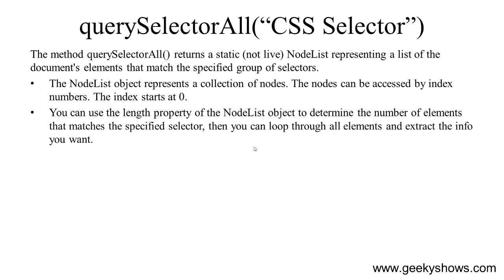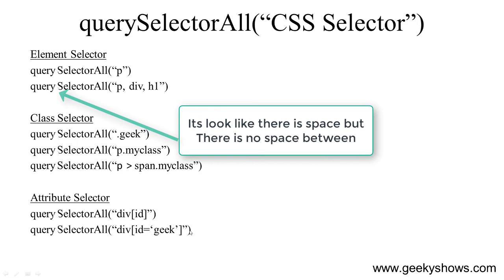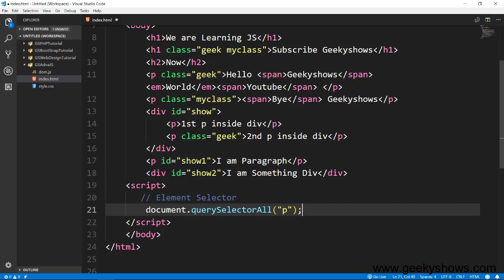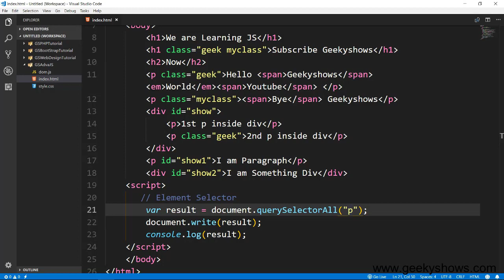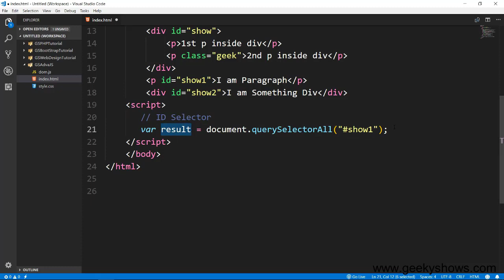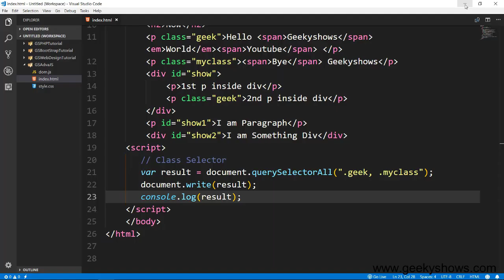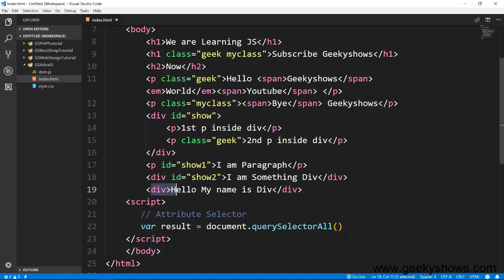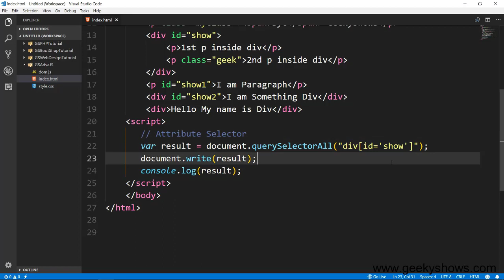querySelectorAll Method in JavaScript (Hindi)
querySelectorAll Method in JavaScript